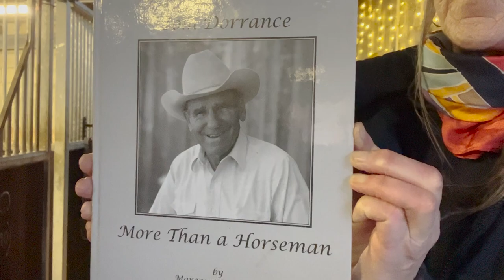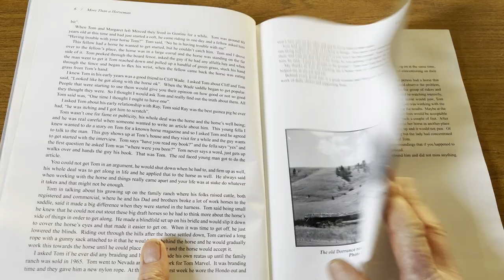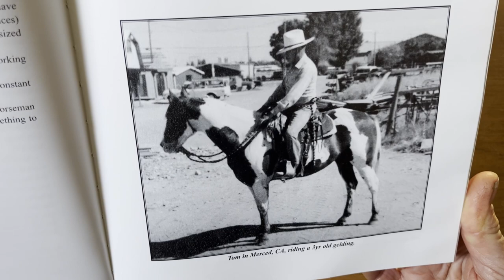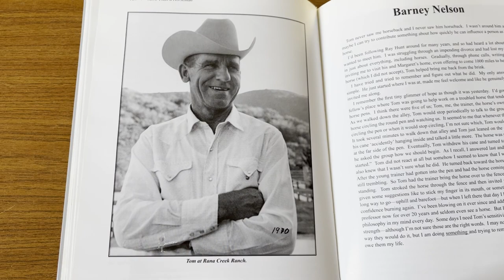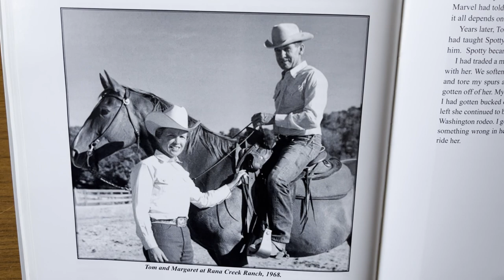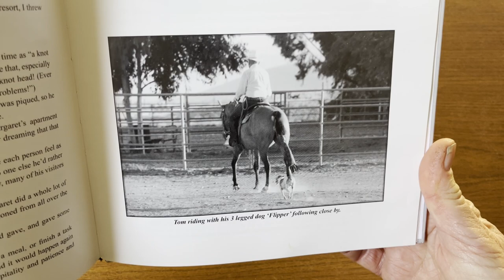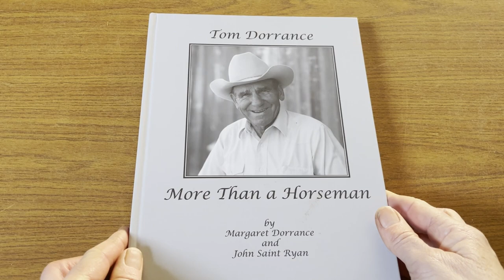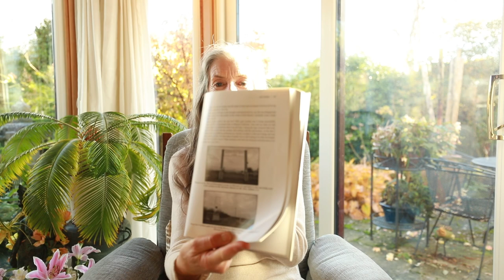Story from Jim Glidden // Tom Dorrance More than a Horseman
It is a pleasure and an honour to read  these wonderful stories about The Greatest Horseman who ever lived, Tom Dorrance, from the beautiful book More than a Horseman full of pictures and tales collected by Margaret Dorrance and John Saint Ryan.

Today's story is from Jim Glidden "Tom was always putting internal relationships ahead of himself. It never seemed to be about Tom regardless of whether it was a member of the animal or human species he was working with in developing a relationship".

If you know of Tom Dorrance I hope you will enjoy hearing these memories as much as I enjoy reading them. If you dont I hope it will spark your interest and give you new tools which your horse will deeply appreciate. Either way my wish is that it will encourage you to go out and buy this beautiful book.